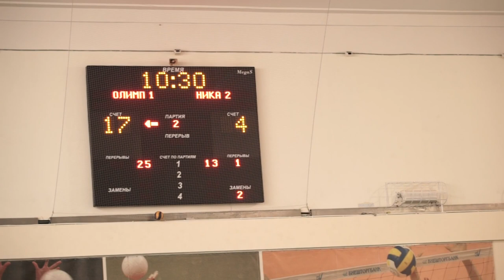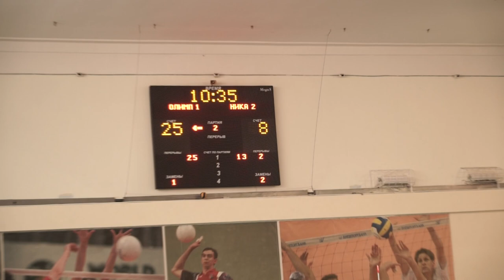волейбол Ника 2 - Олимп 1Перельман 2009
Первенство г. Москвы по волейболу среди команд девушек 2009 года рождения посвященное памяти М. Я. Перельмана 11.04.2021
ЦОиС " Москва - 98" СШ Олимп 1 - СШОР 65 (2) НИКА 2